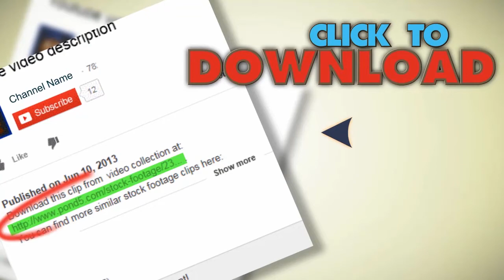Woman Patient Sitting In Doctor's Office. Stock Footage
You have watched Woman Patient Sitting In Doctor's Office. Stock Footage"